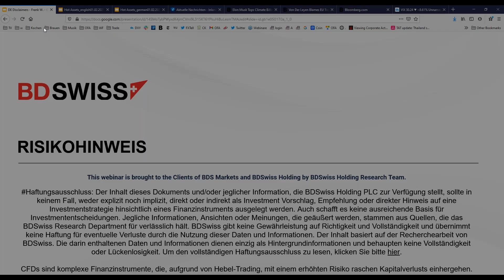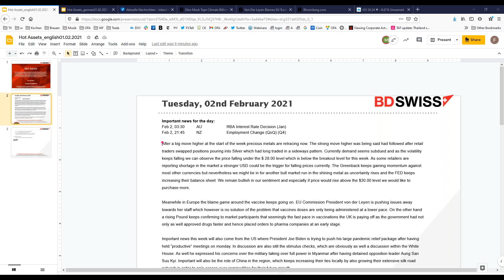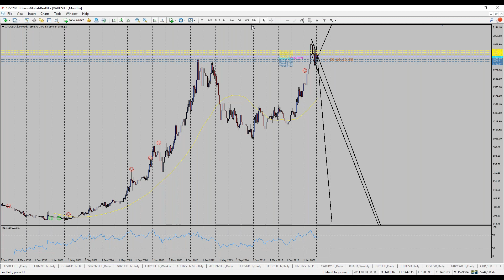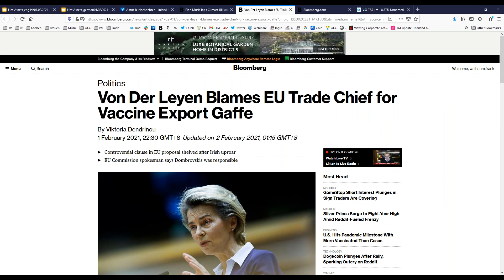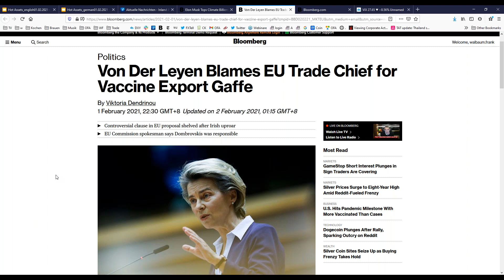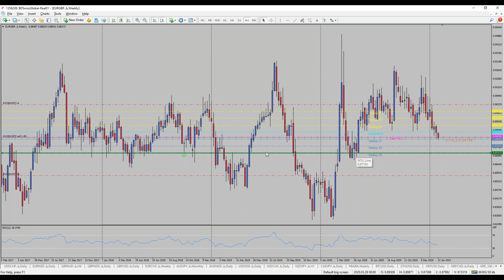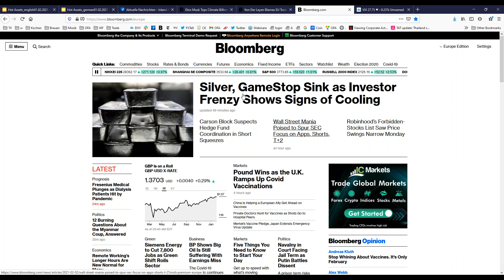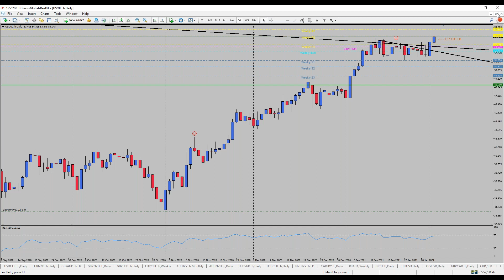Covid-19 beeinflusst weiter die Märkte | Frühstücksbörse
-Nach großer Aufwärtsbewegung zu Beginn der Woche ziehen sich Edelmetalle nun zurück. Es wird vermutet, dass diese starke Aufwärtsbewegung das Ergebnis von Einzelhändlern war, die Positionen gedreht haben und daher in Silber investiert haben, was zuvor seitwärts gehandelt wurde. Derzeit scheint die Nachfrage verhalten und da die Volatilität nachgelassen hat, können wir beobachten, dass XAG / USD unter das Niveau von 28,00 USD fällt, das unter dem Breakout-Niveau dieser Woche liegt. Da einzelne Ladengeschäfte einen Mangel melden, könnte ein stärkerer USD der Auslöser für den aktuellen Preisverfall sein. Die anhaltende Dynamik des Greenback gegenüber den meisten anderen Währungen könnte auf einen entgegenkommenden Bullenmarkt im glänzenden Metall hinweisen, wenn die Unsicherheit steigt und die FED ihre Bilanzsumme weiter erhöht. Daher dürfte die allgemeine Stimmung wahrscheinlich sehr positiv bleiben, insbesondere wenn der Silberpreis über das Niveau von 30,00 USD steigen kann, was weitere Investitionen fördern könnte.

-In Europa machen Schuldzuweisungen um den Impfstoff weiterhin Schlagzeilen. EU-Kommissionspräsidentin von der Leyen wird weiterhin kritisiert, weil sie den Impfstoffmangel zu verantworten hat. Um die Sache noch schlimmer zu machen, lässt sie ihre Mitarbeiter weiterhin die Schuld auf sich nehmen, während sie versucht, sich vom Rampenlicht fernzuhalten, was für die aktuelle Krise keine praktikable Lösung ist. Währenddessen bestätigt ein steigendes Pfund den Marktteilnehmern immer wieder, dass sich das schnelle Tempo bei Impfungen in Großbritannien auszuzahlen scheint, da es der Regierung nicht nur gelungen ist, den Impfstoff schneller zuzulassen, sondern auch frühzeitig Aufträge an Pharmaunternehmen erteilte.

-Wir haben diese Woche auch einige wichtige Neuigkeiten aus den USA, da Präsident Joe Biden versuchen wird, sein großes Pandemie-Hilfspaket voranzutreiben, nachdem er am Montag „produktive“ Treffen abgehalten hat. In der Zwischenzeit wird im Weissen Haus weiter über die Stimulus-Checks diskutiert. Des weiteren äußerte Präsident Biden auch seine Besorgnis darüber, dass das Militär nach der Inhaftierung der Oppositionsführerin Aung San Suu Kyi in Myanmar die volle Kontrolle übernehmen würde. Gegenwind genießen könnte, wenn seine derzeitige Aufwärtsdynamik anhält. China wird auch in der Region eine entscheidende Rolle spielen, da es seine lokalen Beziehungen durch den Ausbau seines ausgedehnten Seidenstraßennetzes weiter ausbaut, wodurch China mehr Einfluss auf den Rohstoffhandel erhält, was wiederum das künftige Wachstum des Landes unterstützen wird.

-Da die Aktienmärkte heute etwas höher in den Tag starten, könnten die Anleger einen erhöhten Risikoappetit sehen. Gleichzeitig werden die meisten Anleger den US-Dollar wahrscheinlich genau beobachten, der mit weiterer Stärke den Märkten jedoch Gegenwind bieten dürfte.